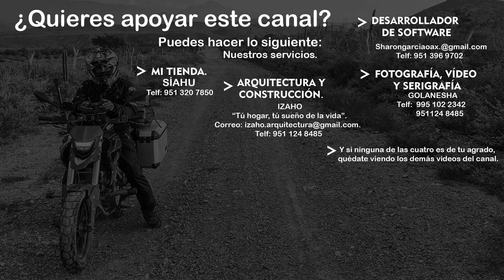MITLATONGO Mixteca pueblo que lo PERDIÓ TODO (CAP 140) ¡¡Anécdota OAXAQUEÑA!! Aventuras en MOTO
El pueblo de Mitlatongo Oaxaca lo perdió todo por un desastre natural.